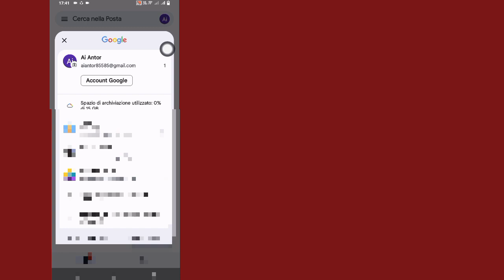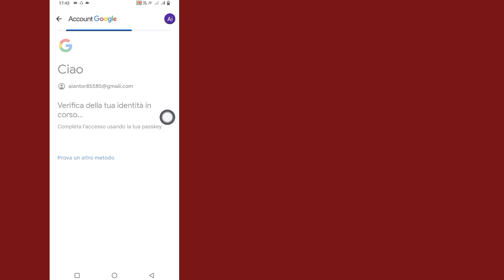Come eliminare l'account Gmail | Eliminare definitivamente l'account Google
Come eliminare un account Gmail | Elimina definitivamente un account Google

IN questo video ti mostrerò come eliminare un account Gmail | Elimina definitivamente un account Google

Per ulteriori domande o assistenza, non esitare a contattarmi su Instagram.
Inviami un messaggio su
e sarò felice di aiutarti!
Supporta il mio canale:
Il tuo supporto mi aiuta a creare più contenuti.

Le tue domande 👇
Elimina account Google in modo permanente
Come eliminare account Gmail
eliminazione account google
eliminazione account gmail
elimina email
elimina account google
come eliminare account gmail in modo permanente
come eliminare account google in modo permanente
elimina account gmail in modo permanente
elimina account gmail,elimina account gmail
come eliminare account google,eliminazione account gmail in modo permanente
come eliminare gmail
elimina account google
eliminazione account google
eliminazione account google in modo permanente
elimina gmail in modo permanente
come eliminare account gmail tramite cellulare